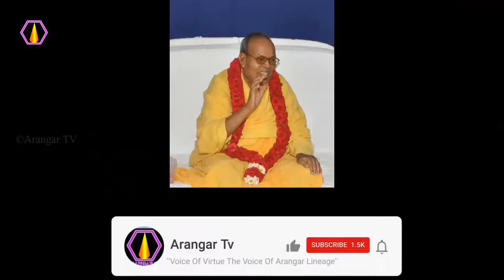அற்புதப் பிறப்பு எது?